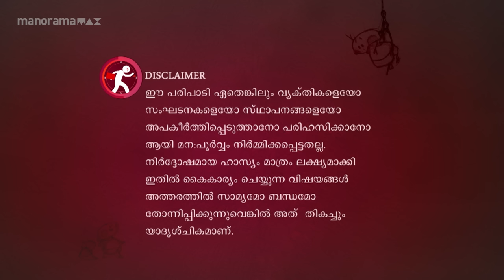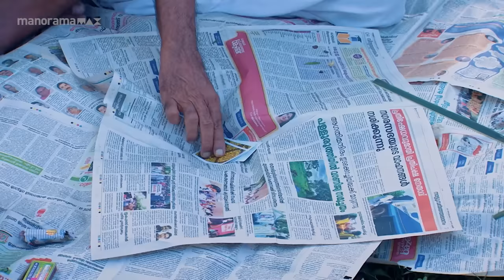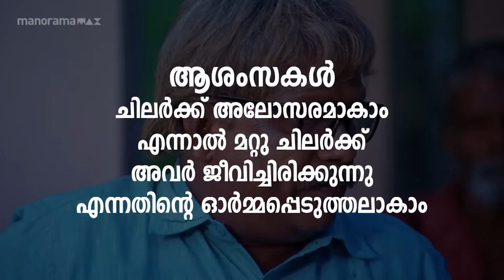Ep 729 | Marimayam | Nothing is more painful than loneliness.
Perhaps wishing can be irritating to some, but for others, it signifies their presence.